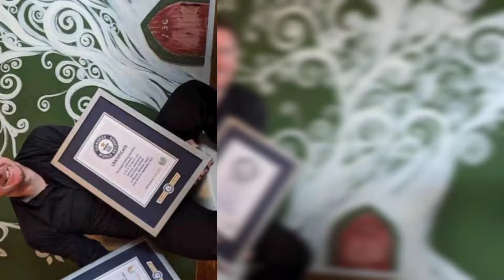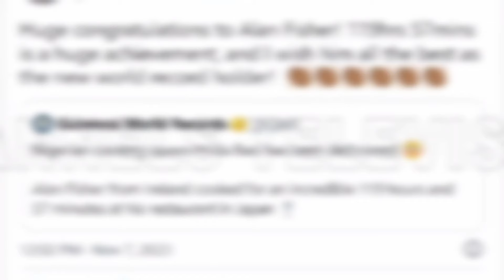Irish Chef Alan Fisher dethrone Nigeria's Hilda Baci; sets new record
Irish Chef Alan Fisher sets new cooking marathon Guinness World Record